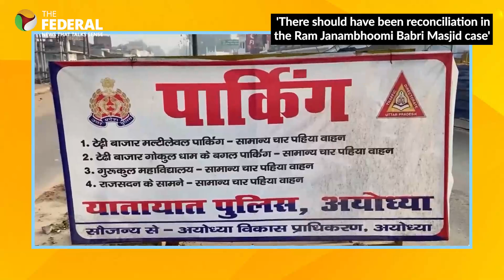31 years of Babri Masjid demolition, and the need for a reconciliation channel | The Federal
Talking exclusively to The Federal about the demolition of Babri Masjid and its impact on Indian society and politics, Athar Husain, a Lucknow-based social scientist, says there should a process of reconciliation between the Hindu and Muslim communities. In his interview on December 6, which marks 31 years of demolition of Babri Masjid, Hussain says the new generation of Muslims is more concerned about issues of education, healthcare and security.